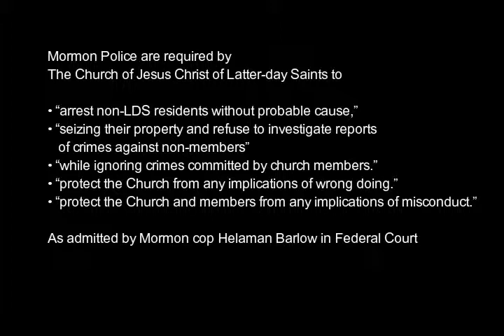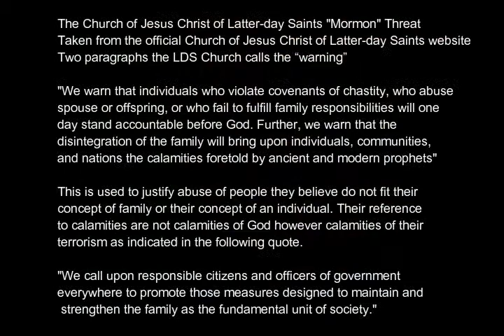LDS Mormon Cop Stalking in Chandler Arizona